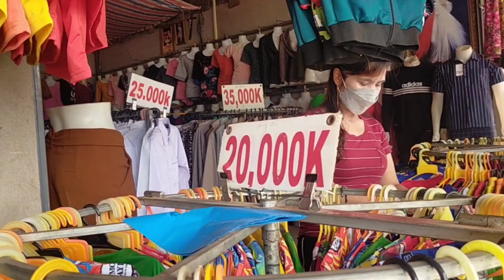yuav khaub ncaw me ab mu rau kuv tu phooj ywg tu me ab thiab saib nyab xai nkawv kib plej